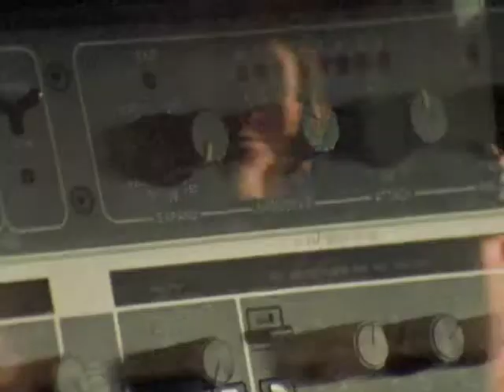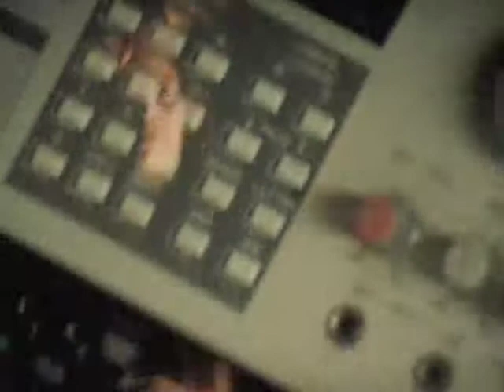Pawn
Music Video by Spookyloop.
Rose Ertler: Vocals and guitar.
Liz Ertler: Vocals and bass.
Hedge: Drums.
Sound Girl: Liberty.
This video was shot in Troy Horse Studios, Sydney, with a Beaulieu 16mm camera using a single 100ft roll. All edits are in camera except the end fades and freeze frame.